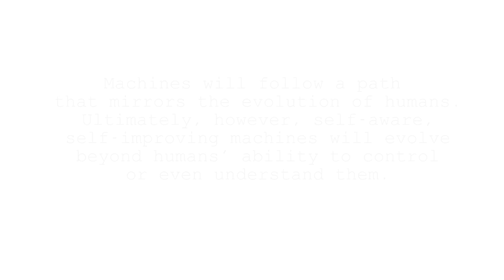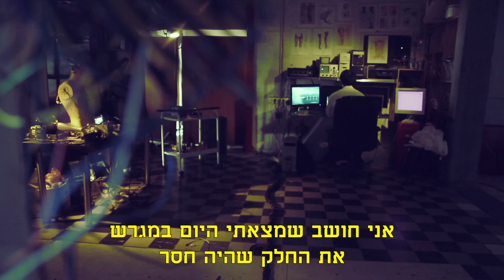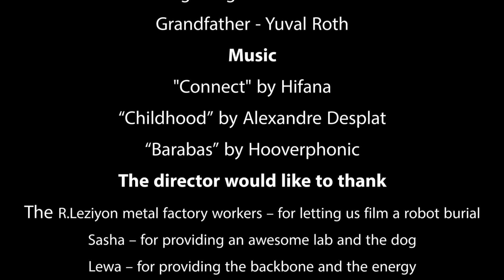MASHINA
Kanji, a young Japanese engineer Immigrates from Japan to Israel, because of his Jewish roots. Living a lonely life after his grandfather past away when they immigrated to Israel. In denial to his grandfather's death, Kanji's trying to revive him with his engineering capabilities. One day his plans stray when he meets a young girl from the local grocery shop. Things get complicated when an unexpected failure occurs, forcing Kanji to choose between his past and his future.